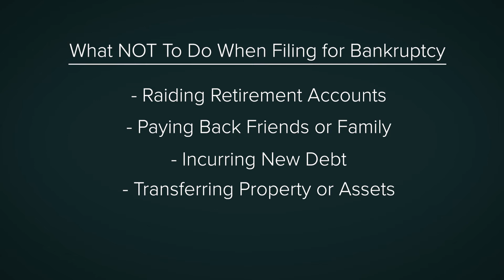What NOT to Do When Filing for Bankruptcy | Burrow & Associates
When you file for bankruptcy, you must be careful to avoid things that can set you back on your journey toward financial health, such as incurring more debt, paying back family, or transferring assets. With our years of experience, Burrow & Associates can walk you through the best practices when recovering from bankruptcy.

Founded by attorney Darrell L. Burrow in 1996, Burrow & Associates is one of Georgia's preeminent personal injury and bankruptcy law firms. Whether you have come to us seeking the assistance of a personal injury lawyer or bankruptcy attorney, you will be treated with dignity by seasoned legal professionals who can be trusted to provide honest, reliable advice and compassionate representation.

Law is our expertise. Faith is our foundation.

Ecclesia
Artist: Cody Martin
YouTube Content ID Code: S8EPQC4PCQFNHML0